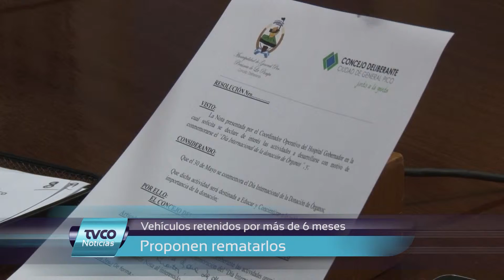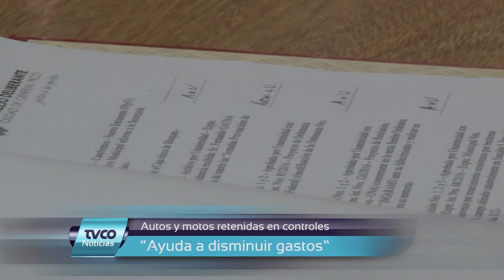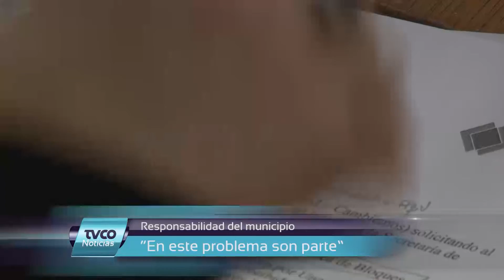Jorge Audisio por tránsito y SOEM